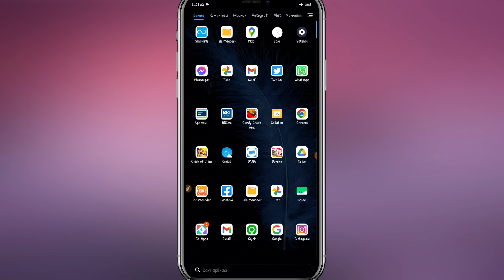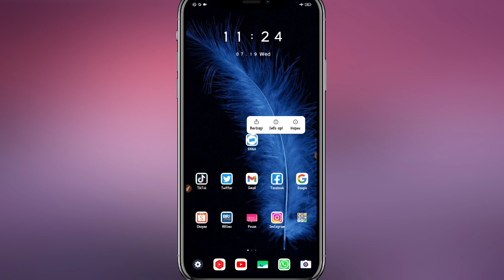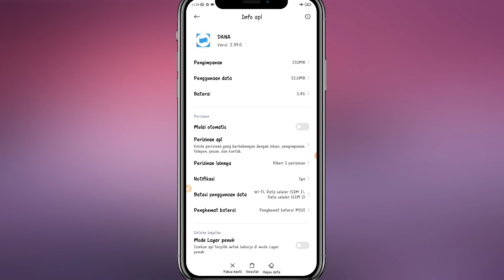Penyebab aplikasi Dana Tiba-tiba Keluar Sendiri Saat Mau login || Dana force close..!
penyebab aplikasi dana force close terbaru

Halo teman-teman kembali lagi di channel kaji tutorial Pada kesempatan kali ini saya akan memberikan informasi terbaru kepada kalian semua yaitu penyebab aplikasi dana tiba-tiba keluar sendiri terbaru 2023 kemungkinan para pengguna aplikasi dana pernah mengalami hal ini silahkan kalian dengarkan informasi dari admin ya teman-teman

penyebab aplikasi dana force close terbaru 2023 mungkin akhir-akhir ini pernah dirasakan oleh para penggunanya karena hari-hari ini aplikasi dana mengalami gangguan ataupun error dan di sini admin juga memberikan tutorial cara mengatasi aplikasi dana error tiba-tiba keluar sendiri atau cara mengatasi dana error tiba-tiba force close terbaru 2023

cara mengatasi Dane Force close terbaru =